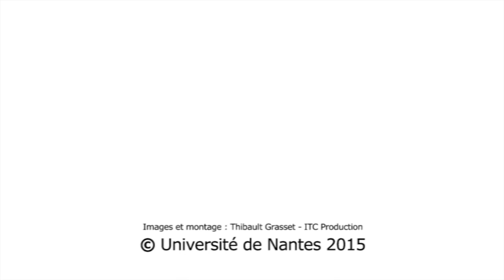Maram al-Masri, "Un cœur en exil", entretien avec Bruno Doucey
Grande voix de la poésie syrienne, Maram al-Masri a publié de nombreux recueils en France – dont cinq sont parus aux Éditions Bruno Doucey. Sa parole engagée et la simplicité de son écriture font d'elle l'une des auteures contemporaines incontournables.